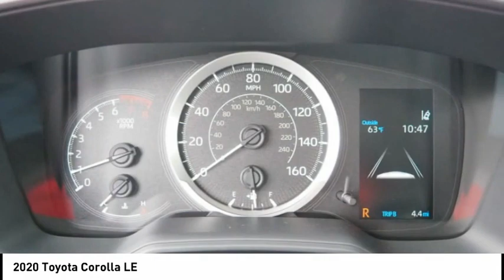2020 Toyota Corolla LE New 35548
Massey Toyota
4760 Hwy 70 W